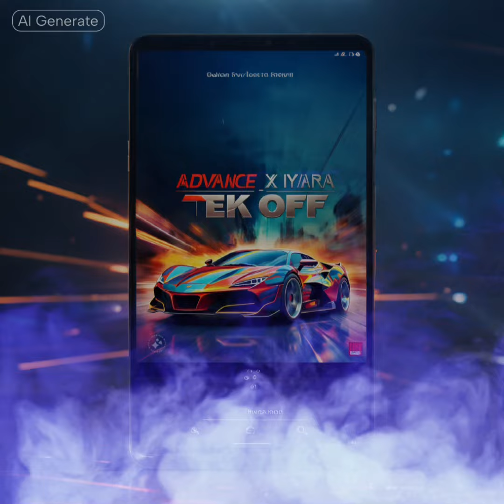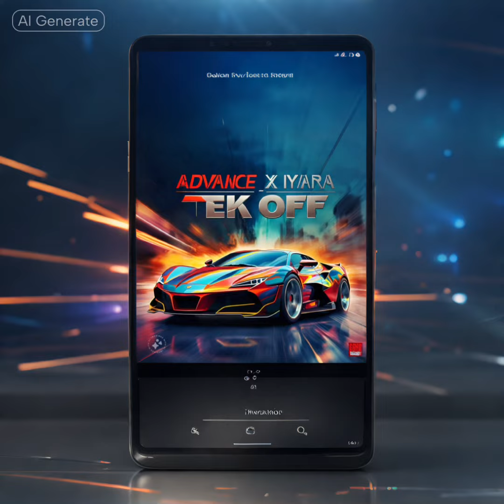Advance X Iyara - Tek Off ( Official Audio ) Success Recordz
Success Recordz Entertainment.Inc presents the Official Audio Visuals for Advance X Iyara - Tek Off
Song, Produced by Success Recordz
Performed/Written By Advance, Ceo Of Success Recordz Entertainment.Inc & TeamJoy Productions
instrumental: Full Force  Riddim

Go Follow Advance On
VEVO: @AdvanceOfficialVevo
CoverArt: Global Grafix

Advance recording artist of the alliance & CEO of success recordz entertainment.inc. ( Team Advance ( SK ) to the World.